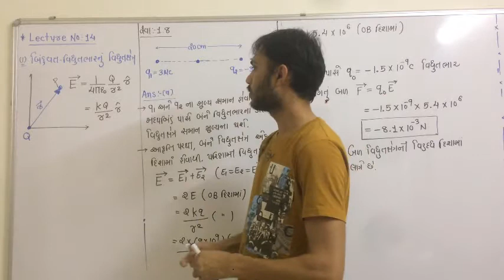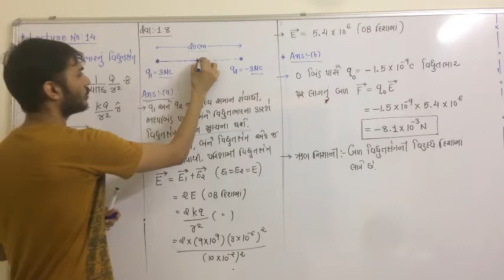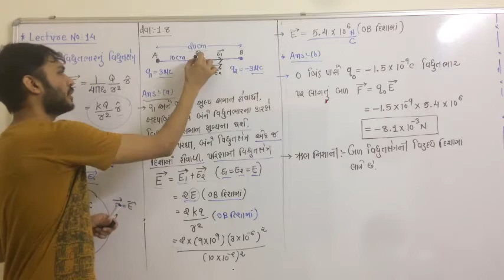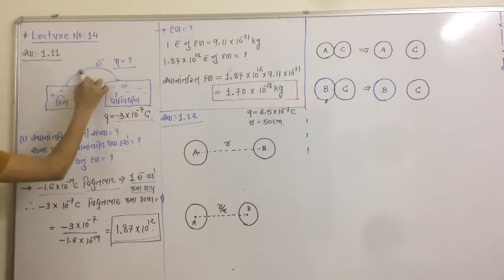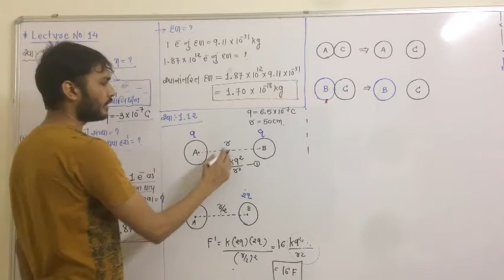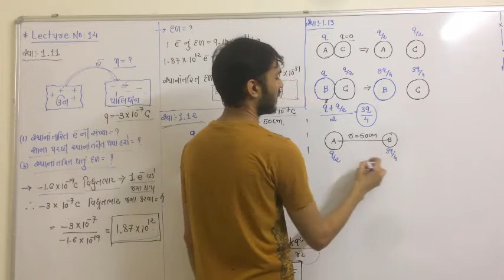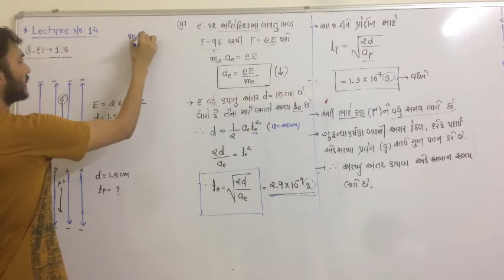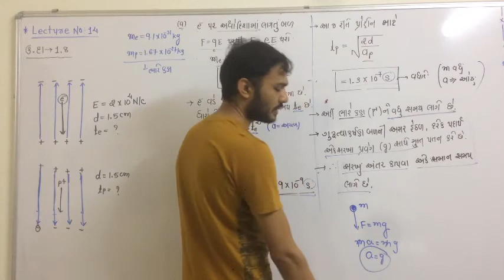ch 1 14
12 sci physics